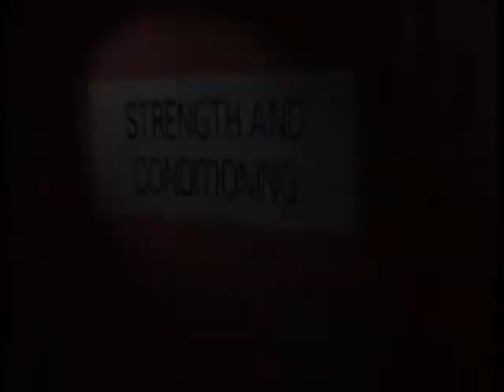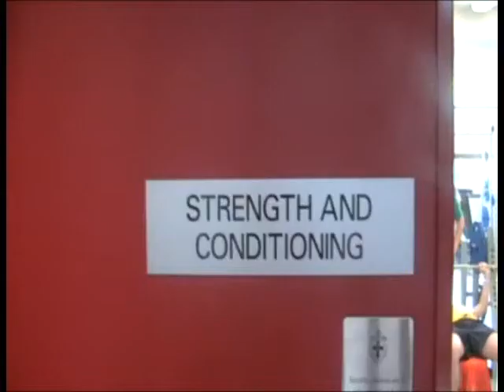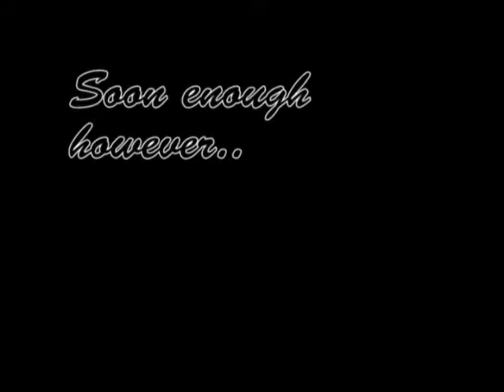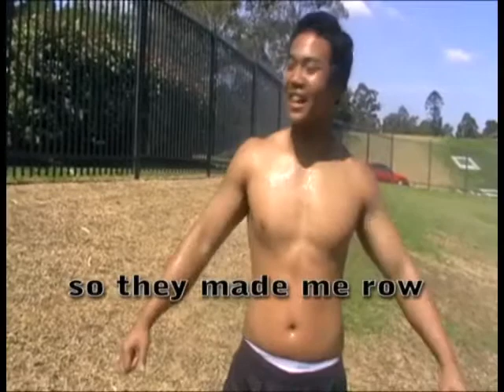Kings School formal awards 2009 - King of the Gym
King of the Gym
- Scott Ferris
- Brendan Lord
- Farm Aophon